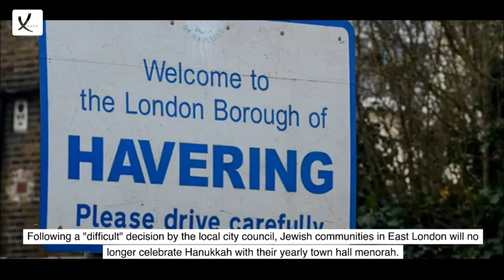The London Council Has Canceled The Hanukkah Celebration Due to 'Escalating Tension' - VAXA Post